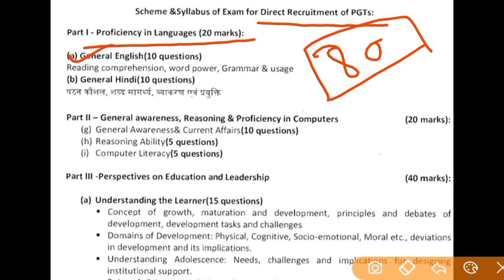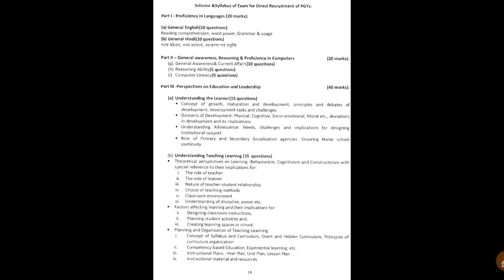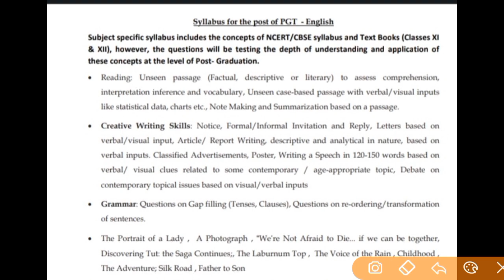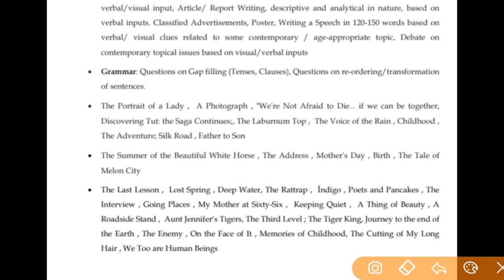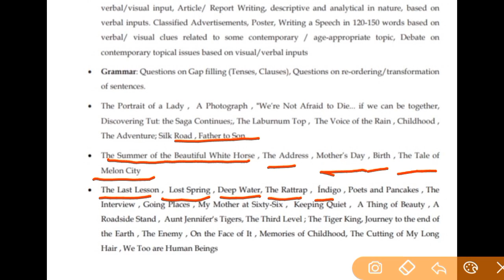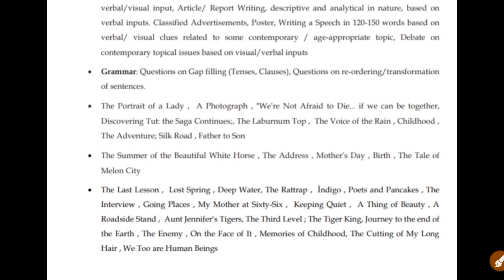kvsexam KVS_Syllabus. KVS PGT English Syllabus PGT English Details Syllabus 2023|KVS TGT PGT Exam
KVS PGT English Syllabus  PGT English Details Syllabus 2023|KVS TGT PGT Exam